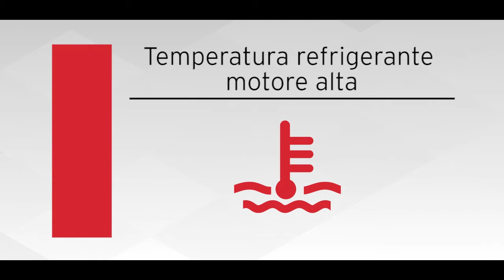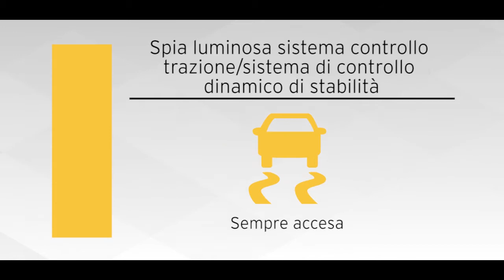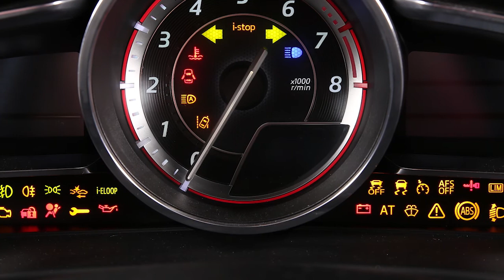Mazda3 - Segnalazioni luminose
Il tuo veicolo è munito di molti indicatori e luci d'emergenza che, oltre a proteggerti, ti tengono al corrente di tutto. Scopri in che modo indicatori e luci d'emergenza possono aiutarti a proteggere te stesso e la tua auto guardando questo video.